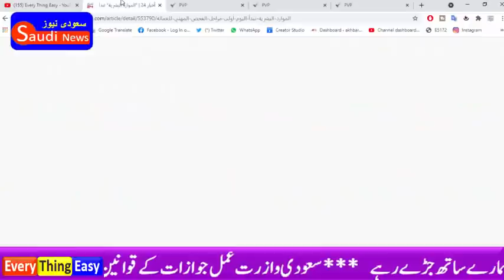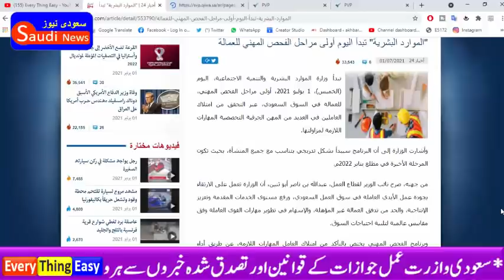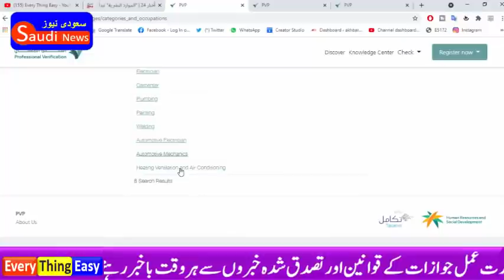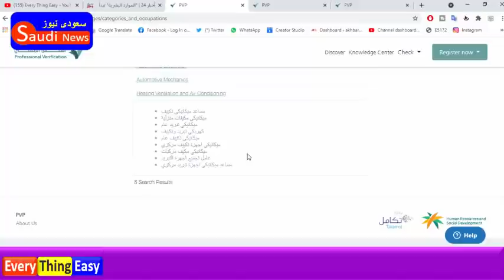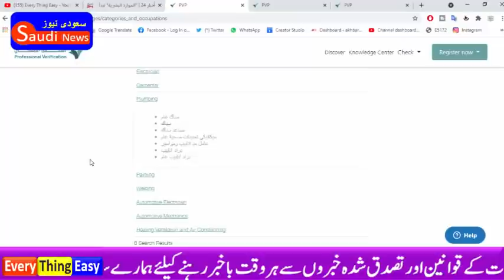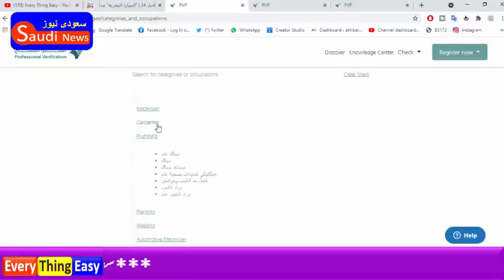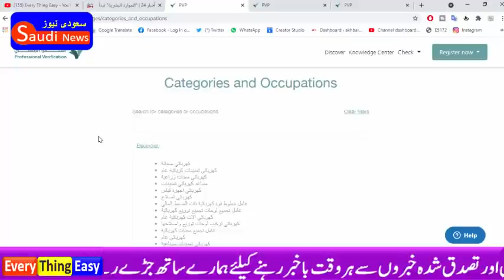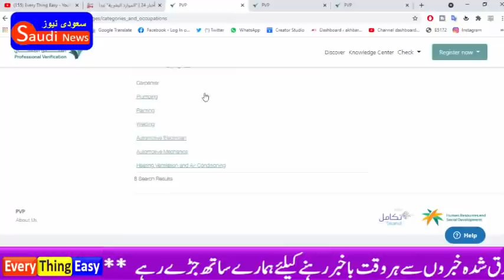Human Resources begins the first stages of the professional examination of employment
الكهرباء
النجار
السباكة
الدهان
اللحام
كهربائي سيارات
ميكانيكي سيارات
التبريد و تكييف
Electrician
Carpenter
Plumbing
Painting
Welding
Automotive Electrician
Automotive Mechanics
Heating Ventilation and Air Conditioning